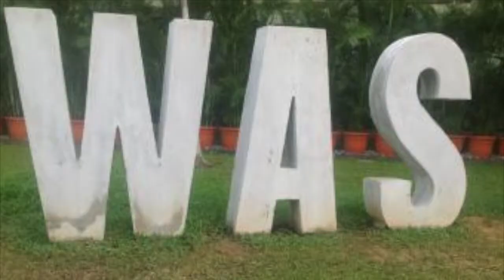Resist Satan's Temptation